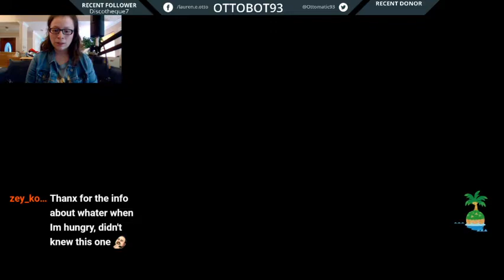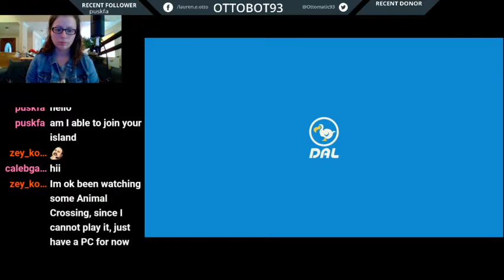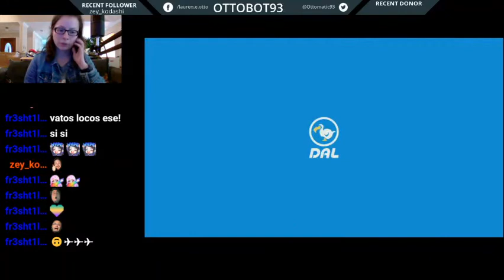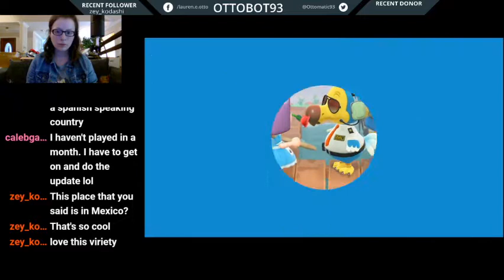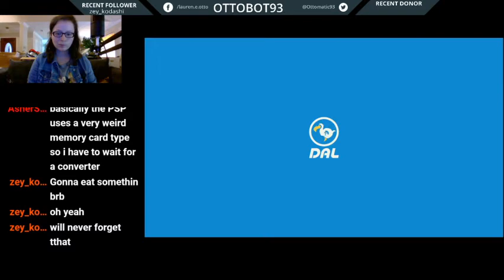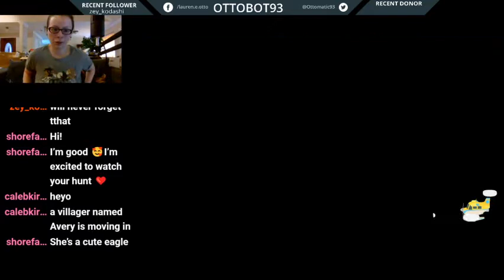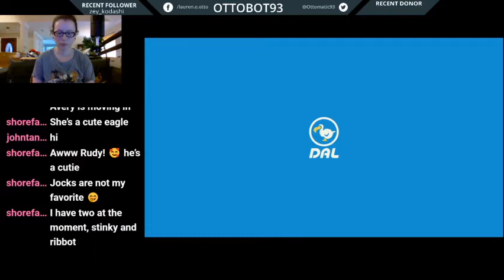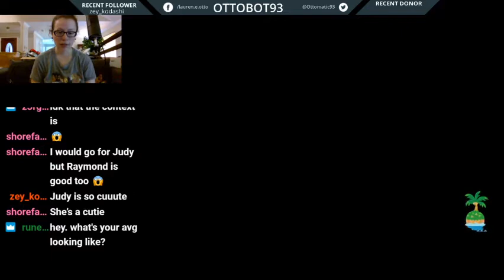The Raymond Quest #1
I search for Raymond, but who will convince me to deviate from my plan?